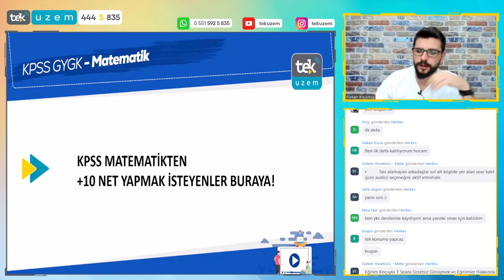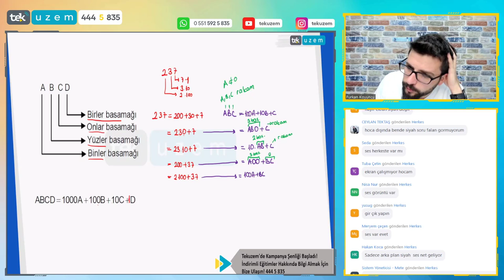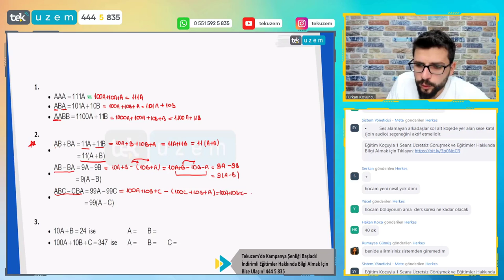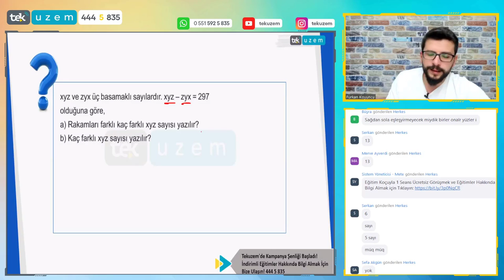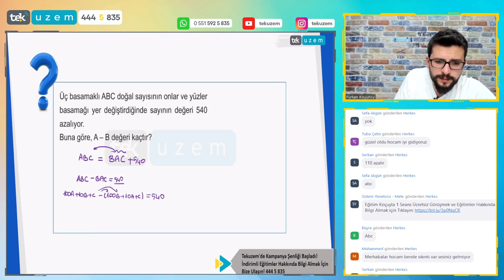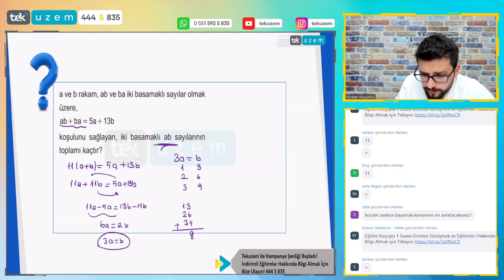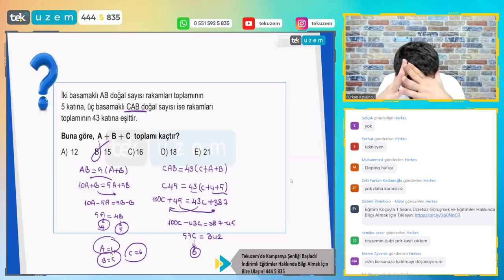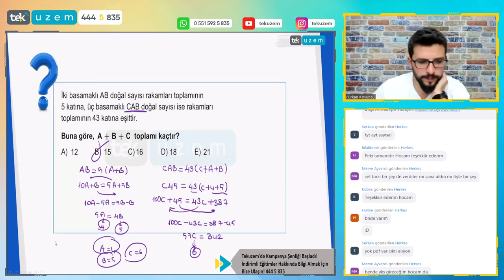KPSS Matematikten +10 Net Yapmak İsteyenler Buraya!